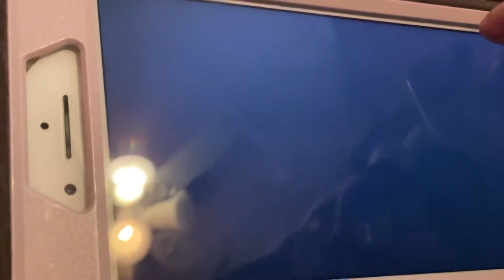Showing off the new milo skin